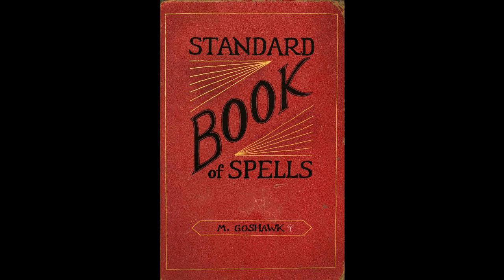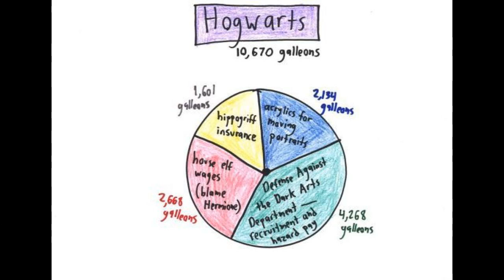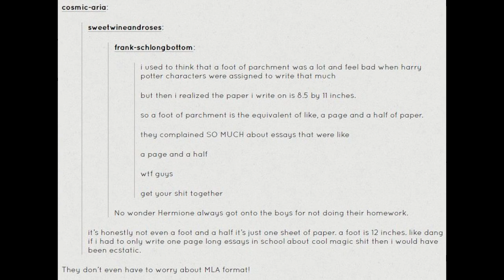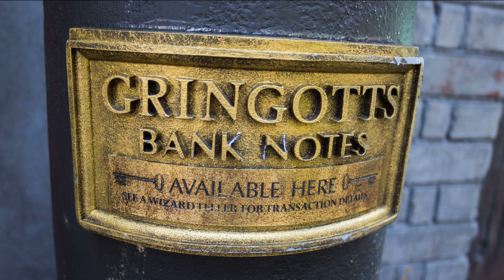Annals Of Arithmancy White Squirrel Chapter 11 The Fall Of Azkaban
NEWS! Chapter 103 of "Mother Of Learning" is now available to patrons. I'm planing to make it public on Monday the 17th, followed by the other three chapters. This is in spite of the fact that I don't have the chapters for the other four days between now and then even recorded yet, so we'll see what actually happens.

This one had more background noise that I've had in a LONG time. But I think I know where it's coming from. My phone case is broken, totally crunched on the bottom, and I think shifting my grip makes it shift and the broken plastic then makes clicking noises right next to the microphone. Time to buy a new case, I guess.

30 Day Editing Histogram: [2, 1, 0, 0, 0, 0, 0, 0, 2, 0, 4, 0, 0, 0, 0, 3, 0, 3, 0, 0, 0, 0, 3, 0, 3, 0, 0, 0, 0, 1]
30 Day Average: 0.73
30 Day Weighted Average: 0.73
10 Day Average: 0.5
10 Day Weighted Average: 0.6
30 Day Recording Histogram: [2, 0, 1, 0, 0, 0, 0, 0, 1, 1, 1, 0, 1, 1, 1, 1, 0, 1, 0, 1, 1, 1, 0, 1, 1, 0, 1, 1, 1, 0]
30 Day Average: 0.63
30 Day Weighted Average: 0.61
10 Day Average: 0.5
10 Day Weighted Average: 0.56

Edit Queue: 0
Post Queue: 2 (Sort of. 1 Annals chapter, and 1 Mother Of Learning chapter)